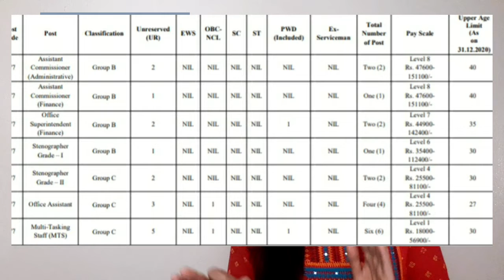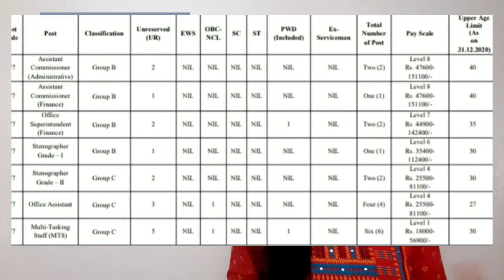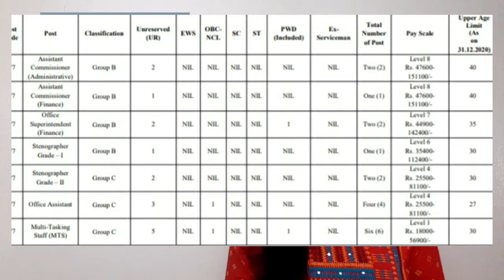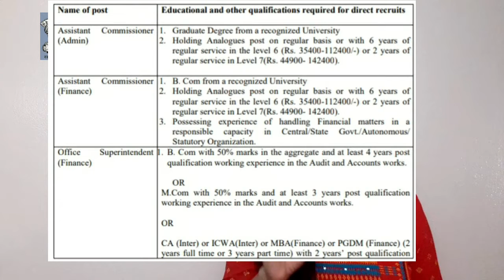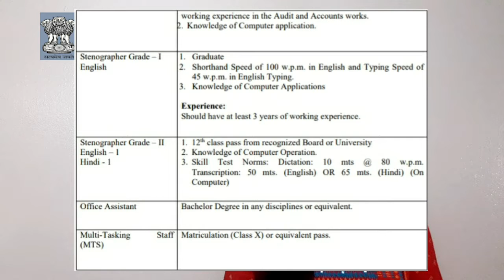NESTS Recruitment 2021| Freshers and Experienced Recruitment| Latest jobs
Notification link

Apply link